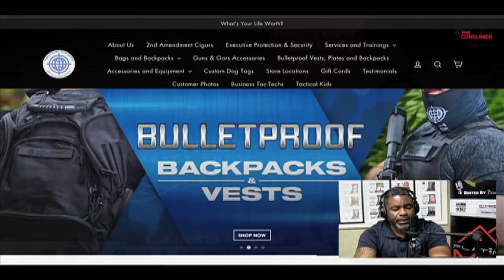Tactical Society's Brian Gordon: civilians, police all require training - Consumer Quarterback Show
30522 US Hwy 19 N Ste. 107

About: Brandon and his expert team share their professional passion for helping others succeed through their extensive knowledge of real estate, credit, finance, estate & tax planning health & wellness, nutrition management, recreation, small business planning and a number of professional fields to help you with financial issues! Our team prides ourselves on being a consumer advocate, offering free resources to help you live a better life.

The Platinum MVP Team @ Keller Williams is owned by husband and wife team Brandon and Lindsay Rimes. Being in Real Estate for over a decade, and working the mortgage industry prior to that, their team has a wealth of knowledge. Brandon himself is a certified negotiation expert and studied under Tony Robins in Fiji in 2010. The team are a perfect pair, with Lindsay being a team leader alongside Brandon and a licensed agent, she is also trained and certified in Feng Shui, Meditation and Energy Healing. Both received nominations for Best of The Bay 2019. Best couple, Best Realtor, Best CEO, & Best Radio Show Personality! Their Radio & TV show, which has been hitting airways for more than 6 years gives them a unique platform to increase value add for all of their real estate clients. The show takes a consumer advocacy approach helping consumers navigate through the mainstream media hitting topics from real estate, to credit, finance, health & wellness, and more. Their goals are to help the public, educate consumers, and help them win in any marketplace. They have a wide network all around Tampa Bay from Hillsborough County all they way through Pinellas. The show not only affords them connections with the best in the business, but offers a platform to feature real estate properties live on the radio waves on 102.5 the bone, and 860 intelligent talk radio and also airs on the Binge Networks, which broadcasts on over 85 smart TV outlets nationally and internationally, giving HUGE exposure. The biggest networks to note for viewing the show are Amazon TV, Apple TV, Roku & YouTube. Currently the team consists of 14 and growing, including full time admin staff and transaction coordinators to ensure optimum customer service for their clients. With Brandon and Lindsay being a husband and wife team, everyone on the team is family, and their goal is to treat their clients just like they would anyone else in their family.